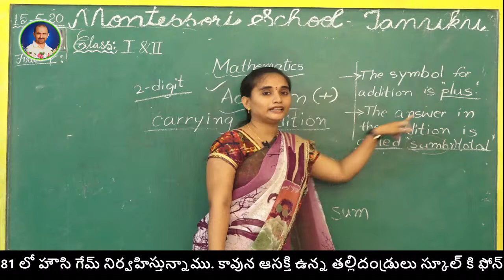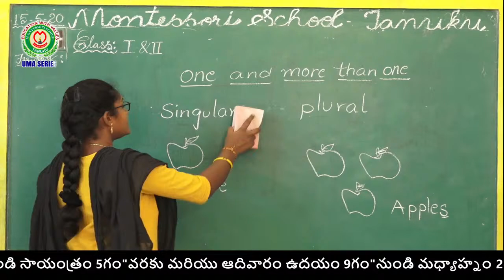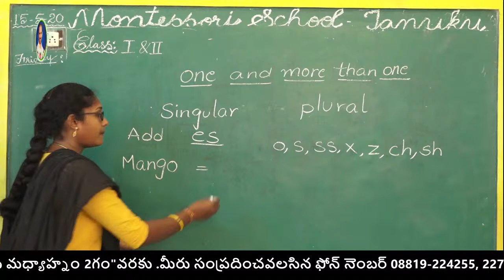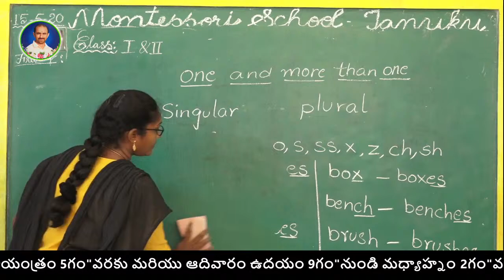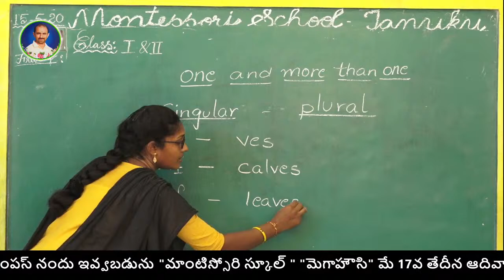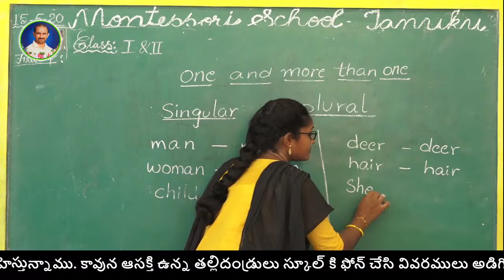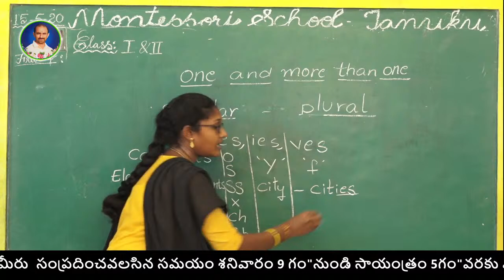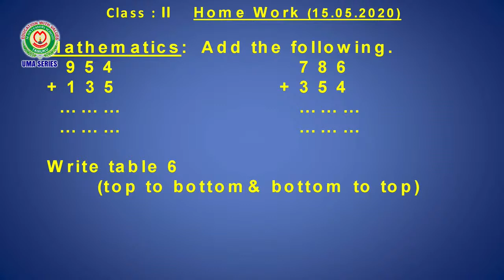TANUKU COMMUNICATION NETWORK Live Stream